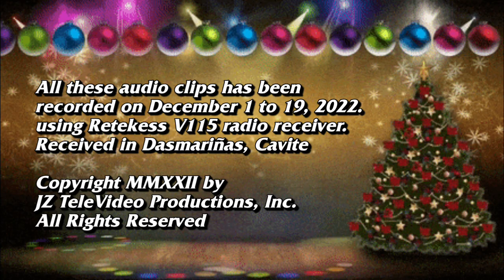JZ's Year-End Special, Part 2: AM Radio Stations in Mega Manila of December 2022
Hello Youtubers, & Radio Fans,

These audio clips of AM Stations in Mega Manila area has been recorded on December 1 to December 19, 2022 using Retekess V115 receiver.

and
BitChute:

If you would like to donate, support of my YouTube channel, or to permission to reupload my video contents.
It's up to you for sending a few amount or contribute on my GCash*.
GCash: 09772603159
*Available in the Philippines only.

Warning:
Don't COPY or REUPLOAD my YouTube Videos without my permission (or else, you'll gonna pay for my video via GCash).

(Cathedral of Praise)
(Double J Ad Ventures, Inc.)
(Government of the Philippines)
(Apollo Broadcast Investors, Inc.)
(Radyo Pilipino Corporation)
(Catholic Media Network)
(Insular Broadcasting System, Inc.)
(Breakthrough and Milestones Productions, Inc.)
(Jose M. Luison and Sons, Inc.)